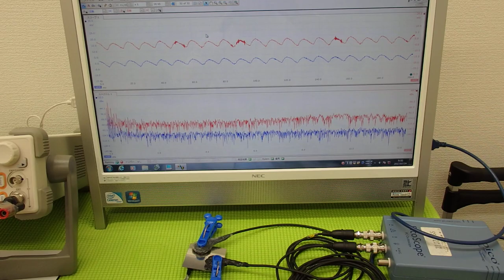オリジナル超音波プローブの「発振・制御」技術